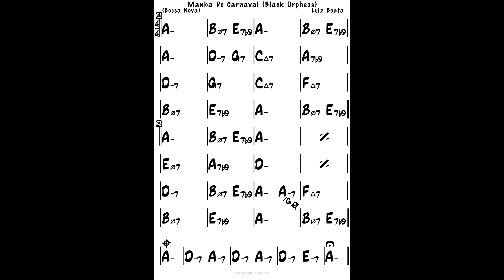04 BLACK ORPHEUS SLOW BACKING TRACK